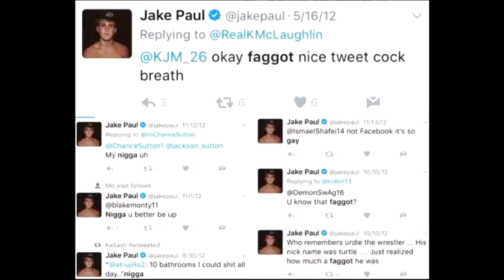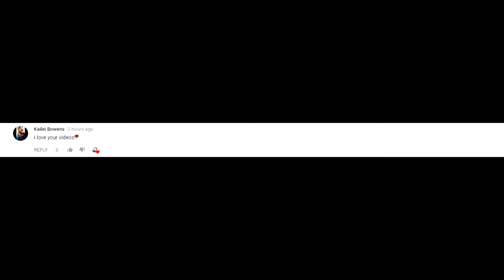Jake Paul Plan To Pass Logan In Subscribes